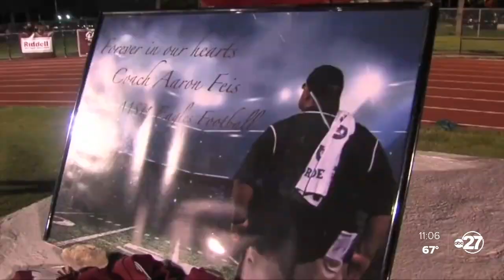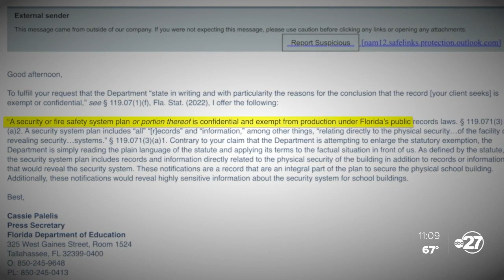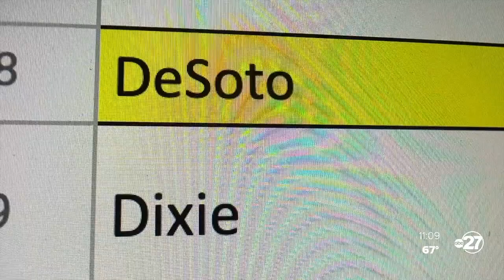Impact Check: Examining Florida’s controversial school guardian program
It’s a controversial school safety measure born out of tragedy. But five years after armed school guardians became part of Florida’s school security landscape, we wanted to know, is it working? “Absolutely,” said Polk County Sheriff Grady Judd, who implemented a guardian in his county a few years before the Parkland shooting. His program, he said, became the basis for the state’s guardian program.